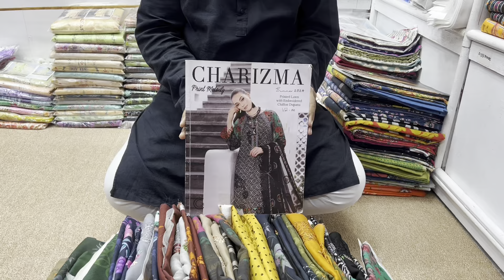Charizma Print Melody Vol 2 Luxury Lawn Collection | Charizma Lawn Collection 2024